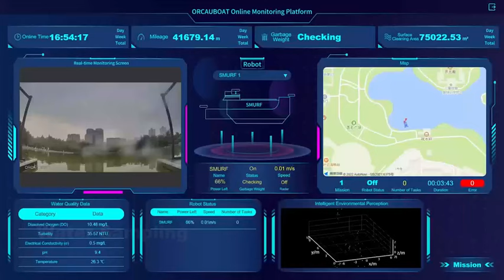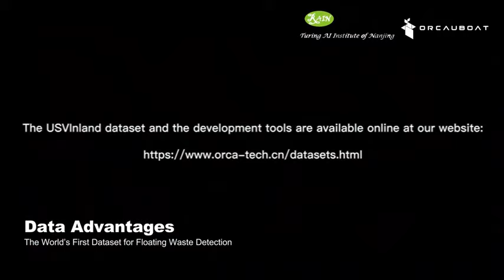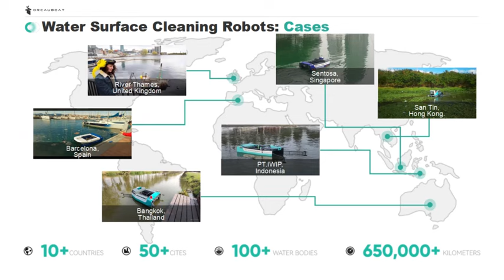Can You Get All About SMURF Water Surface Cleaning Robot Through This Video?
🚤Dear Friend, can you get all the infromation you want from this video about ORCAUBOAT Surface Cleaning Robot SMURF!
If you have any suggestions about this promotion video, we sincerely hope that you give us comments! Thanks a lot!

🌟 Highlights: Self-driving Technology + AI + Water Pollution Prevention + Zero Emission
✨ Functions: Water Surface Cleaning, Water Quality Monitoring, Water Sampling, Security Patrol

🤖 Innovative Design：
Integrated Management Systems+ Intelligent Charging Dock
Automatic Task Mode + Remote Control Mode
Efficiency Improvevment + Cost Reduction
Automatic Garbage Basket Lifting + Supporting Lifting Equipment

🖥 Technological Advantages：
Autonomous Departure
Advanced Perception
Autonomous Obstacle Avoidance
Adaptive Control
AI Decision-Making

🦾 Automated Efficiency: ORCAUBOAT SMURF water surface cleaning robot can automatically collect 80%-90% of garbage along the edges of water bodies, ensuring a thorough clean with minimal effort.
🕹️ Manual Precision: For those hard-to-reach spots, you can manually control ORCAUBOAT SMURF water surface cleaning robot to tackle the remaining 10% of residue, leaving no trash behind.
🗑️ Hassle-Free Disposal: Once the cleaning process is complete, ORCAUBOAT SMURF water surface cleaning robot lifts the garbage basket automatically, making it super convenient for workers to empty the basket and prepare for the next round of cleaning.

SMURF water surface cleaning robot are suitable for marina cleaning, port cleaning, harbor cleaning, river cleaning, waterway cleaning, canal cleaning, reservoir cleaning, lake cleaning, coastline cleaning, and more. It adeptly gathers various types of stubborn water surface debris, including plastics, fallen leaves, mud and other floating garbage.